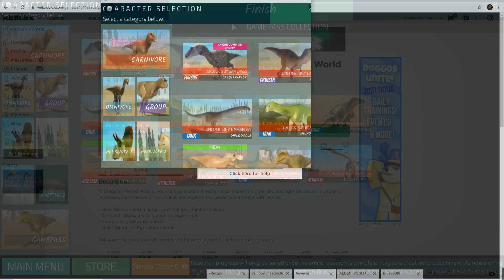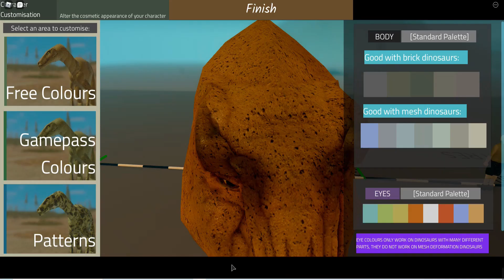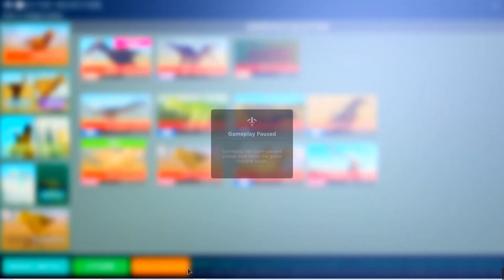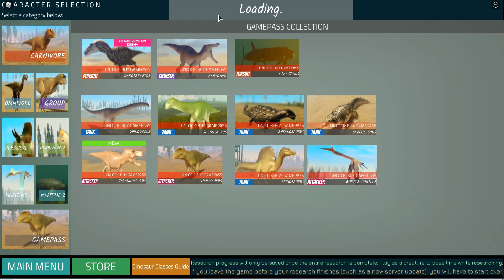DINOSAUR WORLD MOBILE - UPDATED T-REX!!!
Hi Guys, Finally, I am showing you the updated T-Rex.